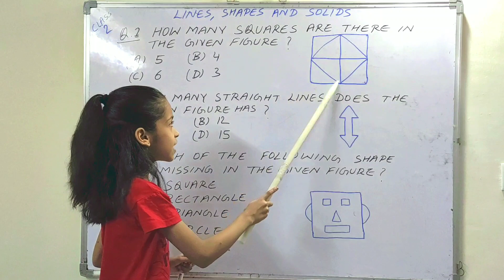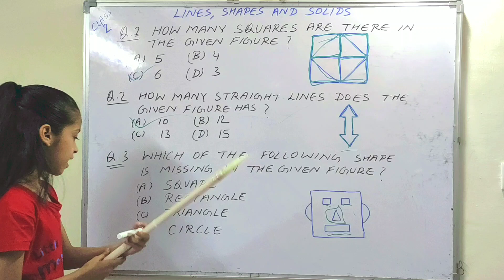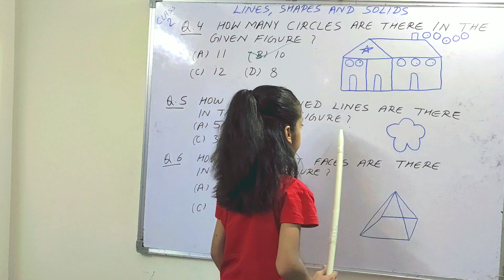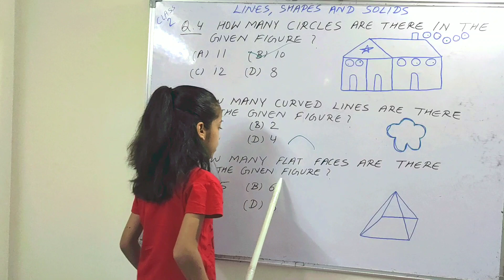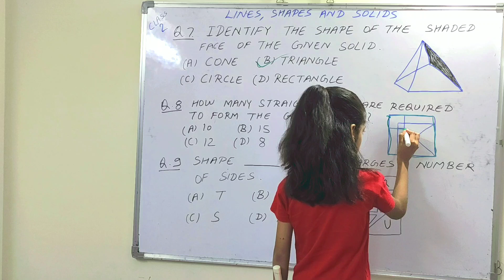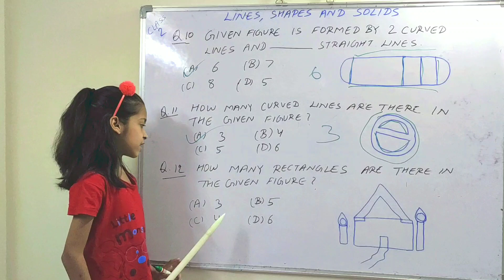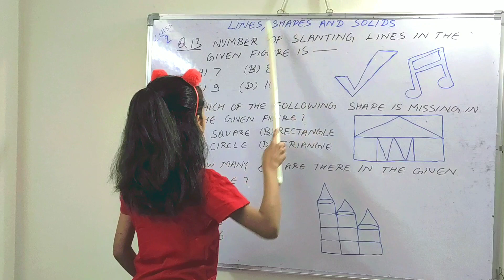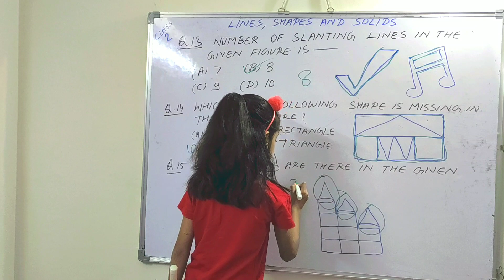Lines shapes and solids |Maths for Class 2 |Olympiad mathematics for class 2 |IMO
Workbook questions of class 2 chapter lines shapes and solids.
Helpful video for international mathematics Olympiad for class 2